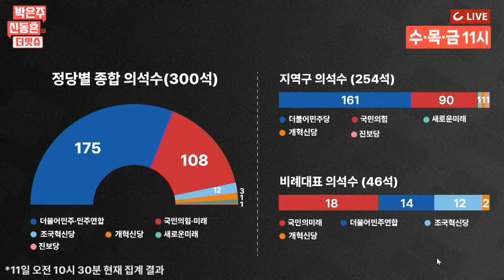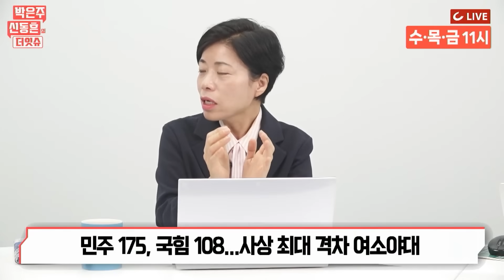[더잇슈] 한동훈 "모든 책임 지겠다"... 비상대책위원직 사퇴